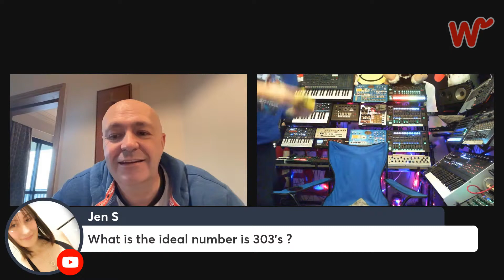SUNDAY LIVESTREAM WITH MARK GARDNER!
April 2017, a bedsit in suburban Bristol: pan back to reveal a motionless body on a bed. A pillow covers the eyes to stop light from the half-open curtains disturbing the dream. Pan back further. It is the morning after the night before. A couple of coke cans double as ash trays; A couple of pizza boxes - half empty - wrestle for space amongst last weeks clothes and a well-worn Placebo LP.

The bedside alarm is beeping. Getting louder. The pillow moves just a little, and a sleepy eye opens from below. The eye is red and confused, not quite sure where it is but suprised to be there. A lone hand emerges from under the blanket and smacks the alarm into silence.

It's another depressing familiar day, in a depressingly familiar life, in a depressingly familiar world that just will not give up.

But, just for once, this day is going to be different. This is the day that Mark Gardner - for it is he - decides to re-invent himself.

Five years later, almost to the day, ClownFest 8 is has just closed the doors on its tenth and final day of streaming. Tens of thousand of people have watched the show and it's been glorious. Mark is back in that same bed, the latest Placebo album has replaced the old one and the clothes are still in dissaray, but things have certainly changed.

Mark has built a creative army. In the five years past, his enthusiasm, determination and sheer hard work has focused a global collective of artists into a seeminlgy unstoppable force for good. Drawing influence from the 60's culture of love and nurture, the group is supremely supportive and protective of its kind and a refreshingly wonderful alternative to the envy and clout culture of the high-flying insta generation.

It's amazing what one man with a plan and the conviction to follow it through can achieve.

BUT! Is he a real clown? Can he juggle? Do the doors fall of the car when he honks the horn?

Join us tonight for the real questions and answers we need to know. Plus Loullamae's 'Best Quiz On The Internet' for Great Ormond Street and a warm, snuggly antidote to the Sunday evening blues. We're live on YouTube at 7pm UK - click the link below for a reminder in your own timezone or search MrWiggly on YouTube - we'd love to have you with us.